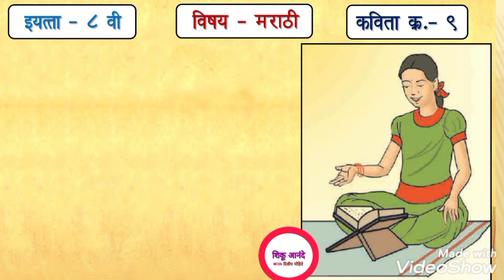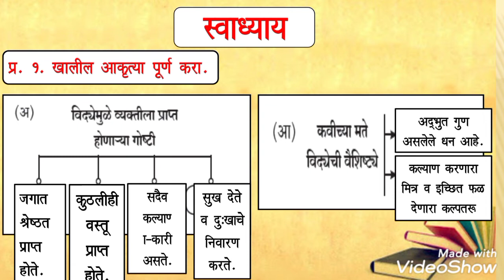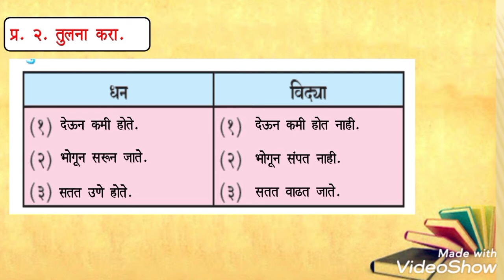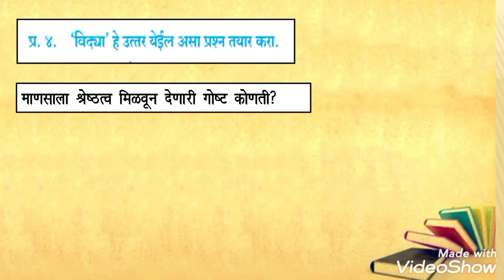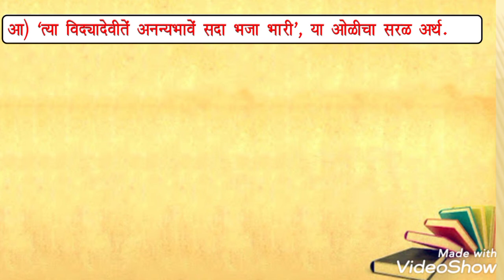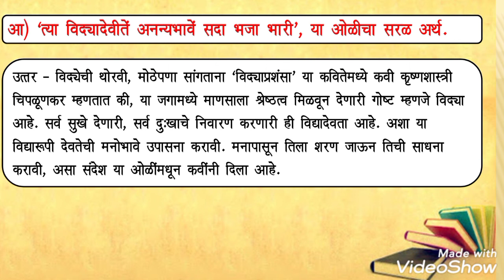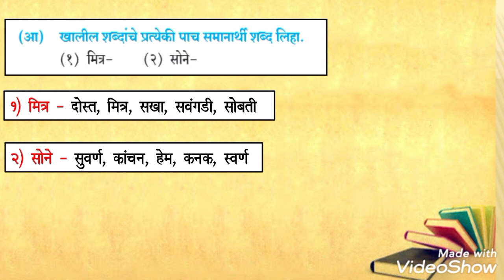std.8th marathi kavita 9 - Vidyapranshavsa (swadhya)| इ.८ वी कविता क्र. ९-विद्याप्रशंसा (स्वाध्याय)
*मायमराठीच्या संगे,*
 *शिकू आनंदे*

( *मराठी* - इ. 6 वी, 7 वी,  8 वी , 9 वी, इ. 10 वी, इ. 11 वी, 12 वी,